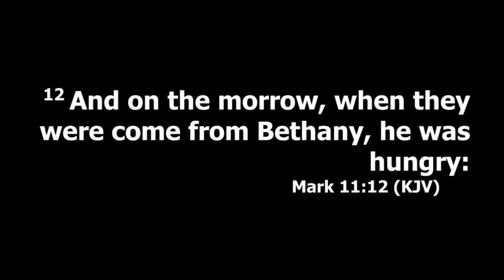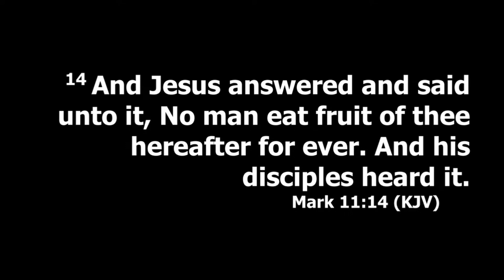"Lessons From A Fig Tree" - Fox 16 Version